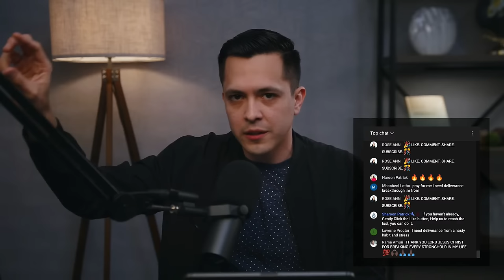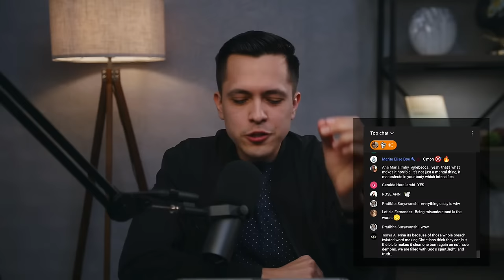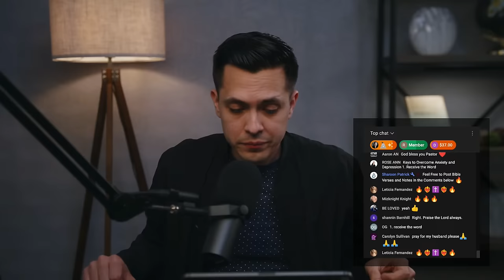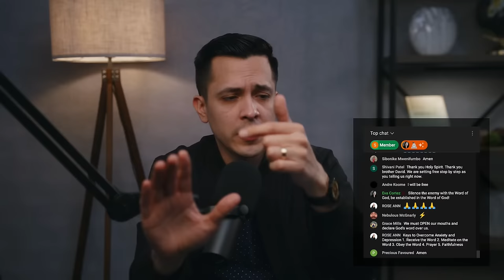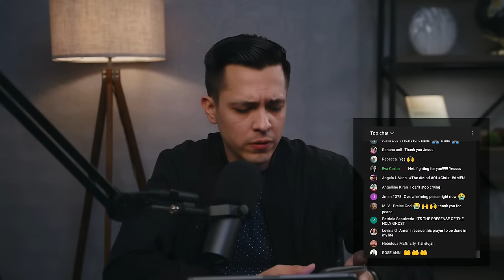How to Overcome Depression and Anxiety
Are you struggling with anxiety or depression or even both? Do you know someone who is battling to overcome these issues? Whether you want to receive freedom or to learn how to minister freedom to others in this area, watch this eye-opening and liberating message by David Diga Hernandez.

00:00 Introduction
03:10 My Battle with Anxiety and Depression
09:13 Fighting Self and Satan
25:17 What is a Stronghold?
39:04 Understanding Anxiety
55:13 Mental Illness vs. Demonic Assault
01:02:29 Understanding Depression
01:07:13 Witchcraft Exposed
01:18:18 How to Be Free Once and for All:
01:21:46 #1 - Receive the Word
01:22:32 #2 - Meditate on the Word
01:25:13 #3 - Obey the Word
01:26:25 #4 - Prayer
01:26:41 #5 - Faithfulness
01:29:08 Prayer for Freedom
01:32:34 Blessings on My Boat
01:40:49 Q&A with David and Steven:
01:41:18 Is there a reason my flesh fights me so hard when I seek the Lord?
01:46:32 Can your children and family be a type of stronghold?
01:49:25 Can unbelievers deal with spiritual strongholds?
01:51:16 Was the prince of Persia in Daniel 10 a stronghold or an actual demon?
01:54:26 Can a demon take the form of a ghost or are ghosts entirely separate entities?
01:56:00 What are generational curses and do I have one in my life?
02:02:59 Is multiple personality disorder a stronghold or a demonic attack?
02:06:01 How do you help someone who is depressed based on their surroundings?
02:08:26 Can taking prescripted drugs turn into a stronghold? (Addiction Explained)
02:13:20 Can you intercede for a family member if you believe they have a stronghold even if they aren't saved?
02:14:04 Should we cast demons out of unbelievers?
02:16:20 How do you deal with the desire to obey God when it leads to anxiety?
02:20:00 If you've backslidden as a believer do you need to be baptized again?